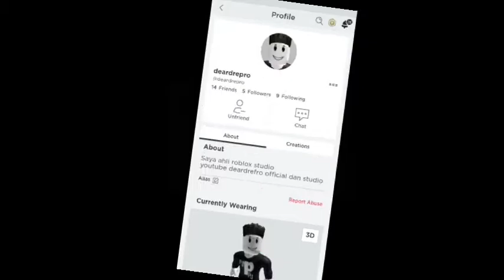RP sultan Balapan Sama Teman-teman - Roblox Indonesia S2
Bulan Depan ada tahun baru

follow Tiktok @deardrefro